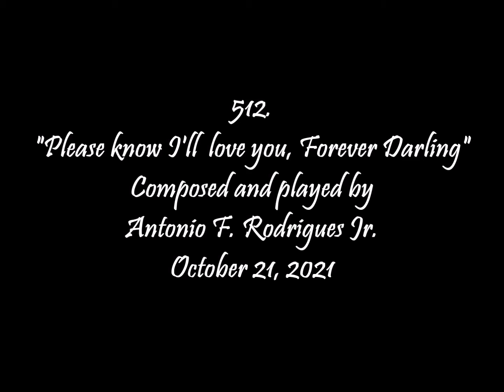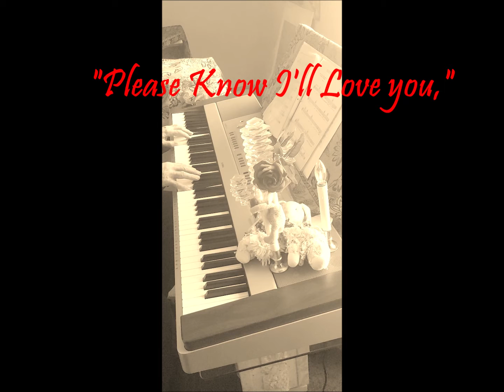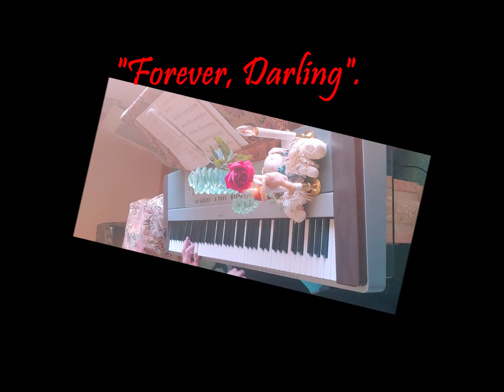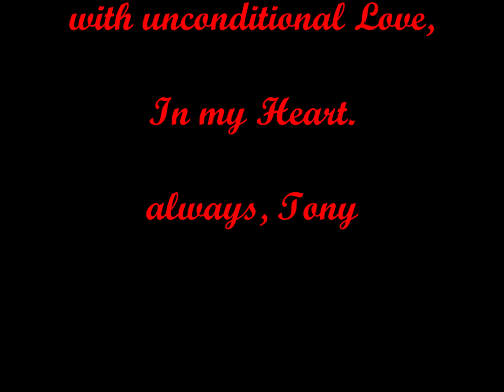512. "Please know I'll love you, Forever Darling"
Entertainment Piano, Keyboard, Pleasure, Comedy, Family, Dedicated for pleasing everyone, with Love of People, Everyone, and Family entertainment. Love song, dedicated to Mary and Carolyn, who we loved each other, unconditionally. Amen